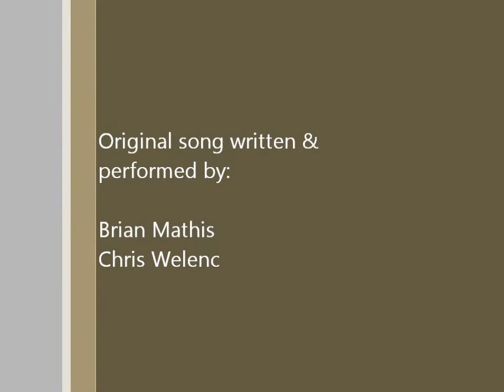The Carnival - Original Song (Chris Welenc & Brian Mathis)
This is one of many songs that Chris and I composed together for piano duet after many many late nights and hours in Harshman Chapman-Dunbar activity rooms.